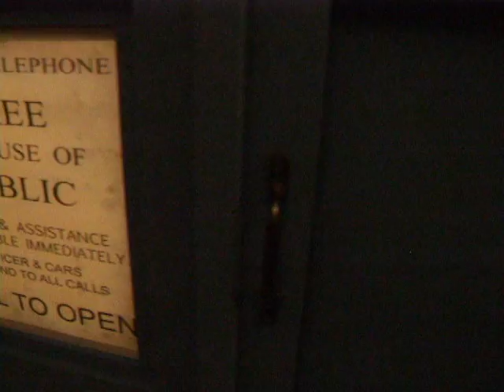Finished TARDIS interior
Finished Tardis with electronics and sound